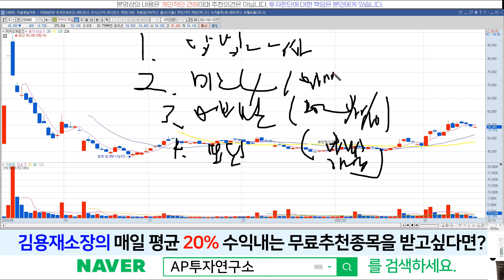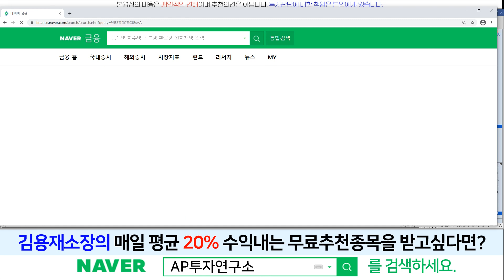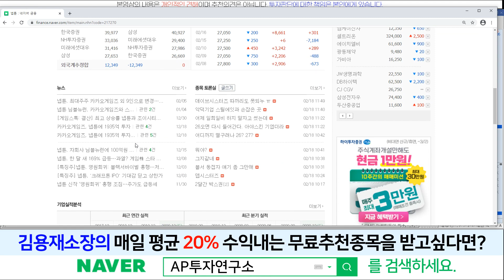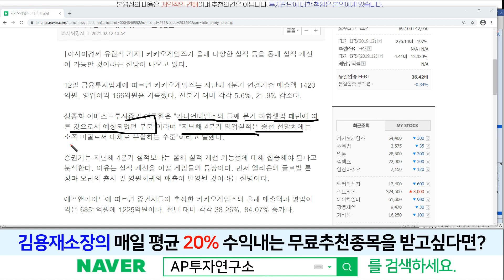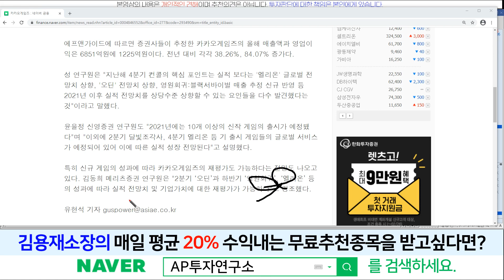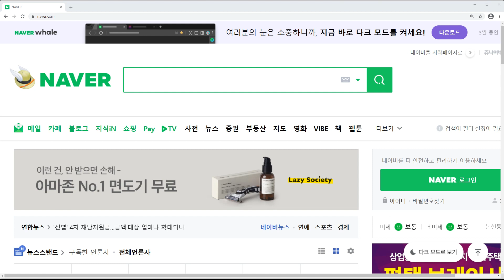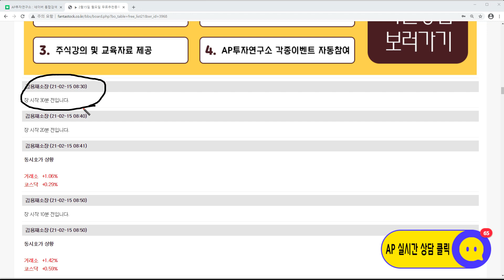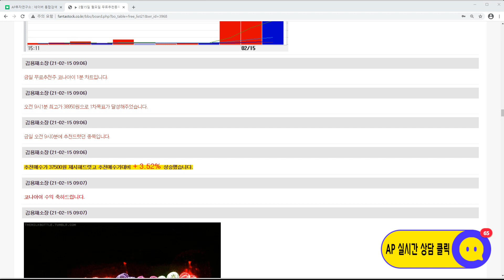카카오게임즈(293490)-보유 의견 드립니다!